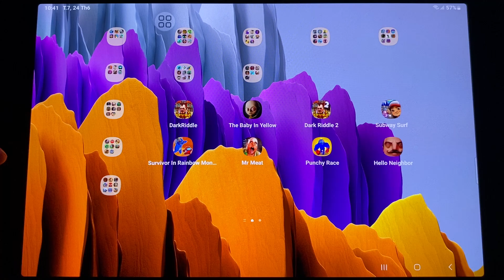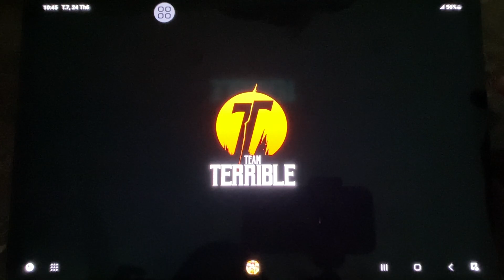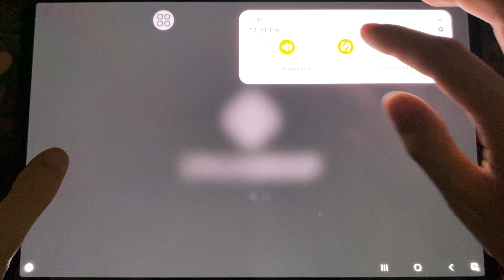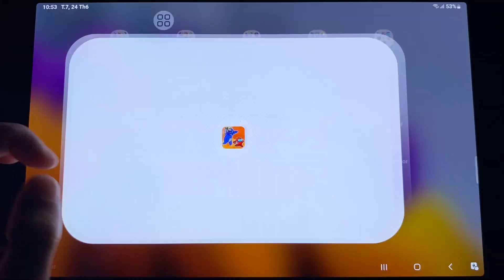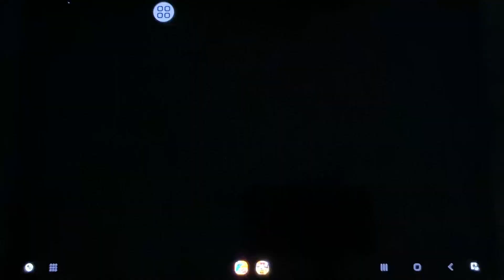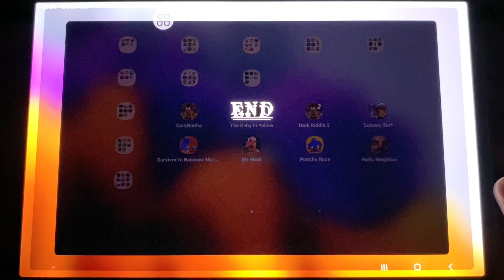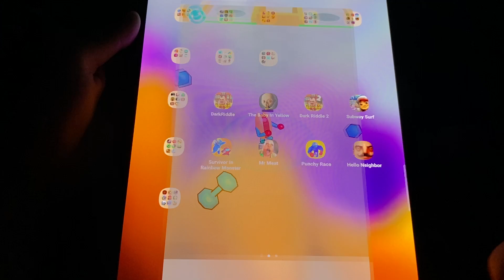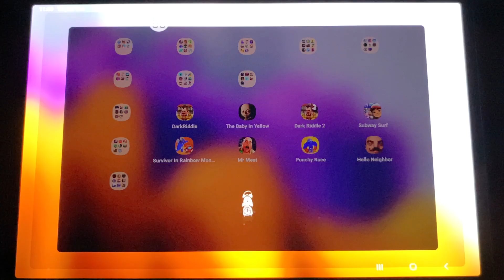The Baby In yellow,Dark Riddle,Subway Surf,Survivor In Rainbow Monster,Mr Meat,Hello Neighbor